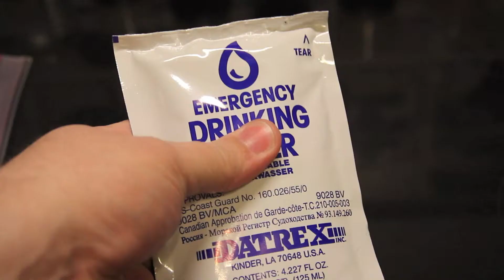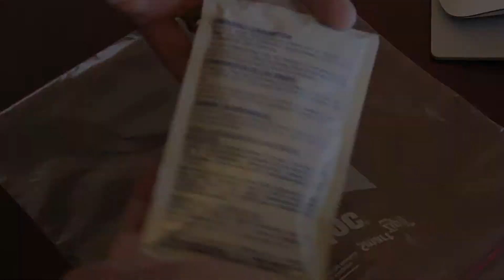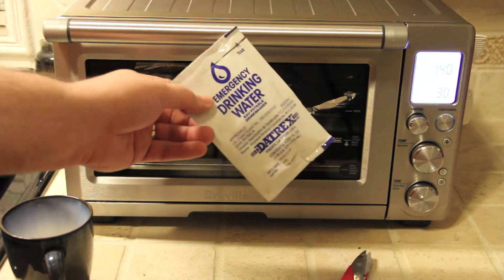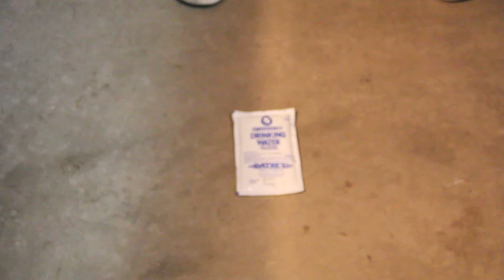Datrex Emergency Water Testing for my BOB, Car Bag, Emergency Kits (Freezing, Heating, Pressure)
Pick them up here in the US
Pick them up Internationally

I want to store Datrex Water  in my BOB, CAR Bag, and/or Emergency Bags, but because I live in an area that freezes and has high summer temperatures, I want to do some testing to see if the pouches can hold up to the elements. These pouches are great for squeezing into tight spaces that remain in your bag.

My Knife
My Food
My Flashlight
My Hatchet